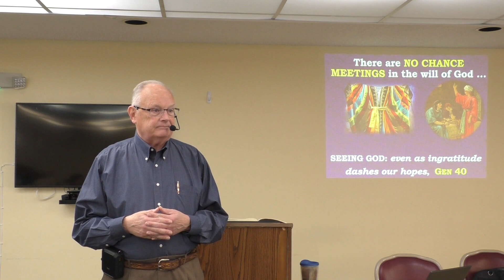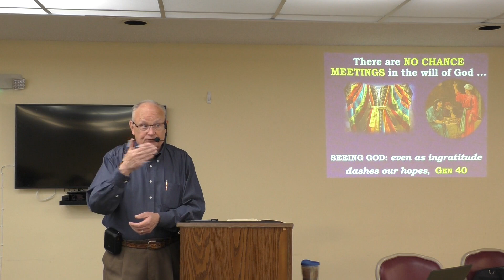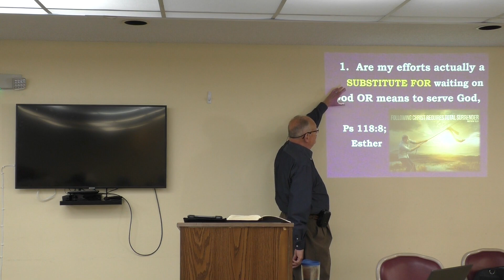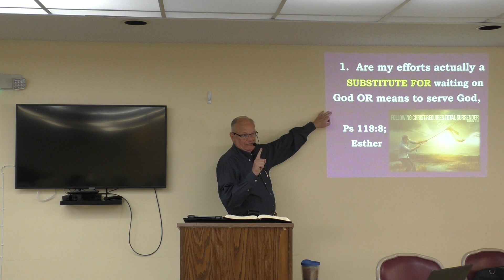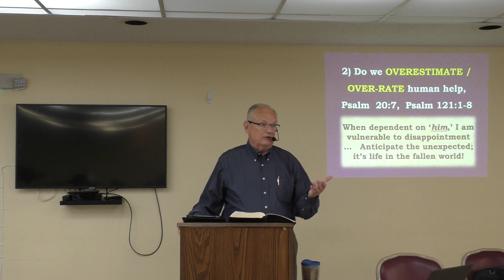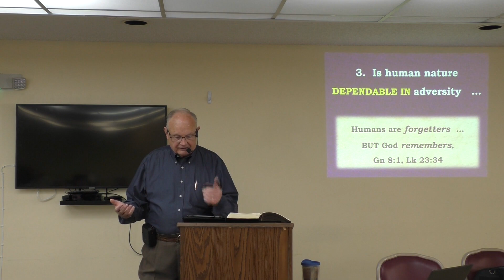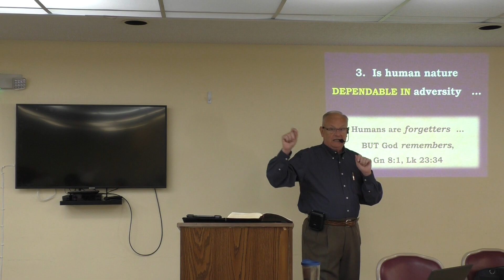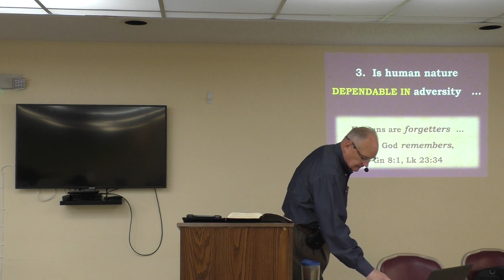09 Joseph Even when Ingratitude Dashes Our Hopes 01.30.24 1 of 2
One of two.